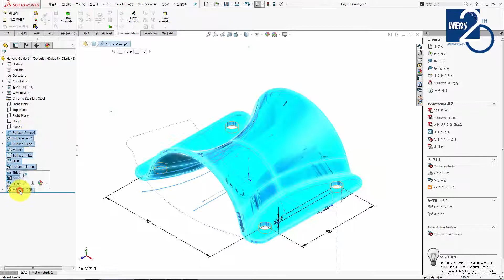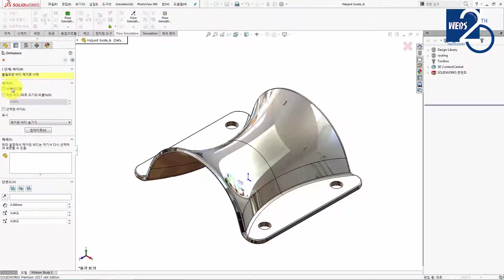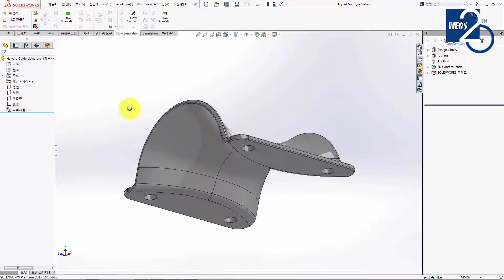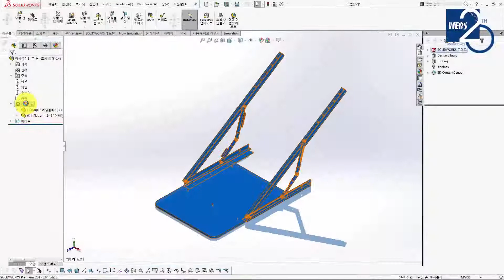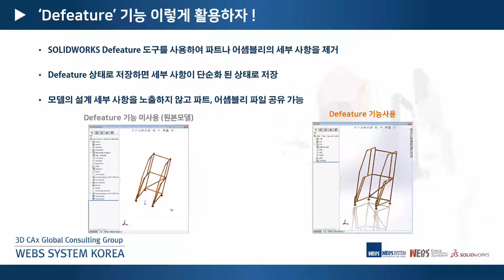[3D CAD] 설계 정보 삭제 후 파일 공유가 가능한 Defeature 기능소개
STEP 또는 IGS 변환 시 지오메트리 오류 해결 방법과
복잡한 어셈블리 파일을 바깥 부품으로 선택 후 파트로 저장 시 곡면으로 바뀌는 오류 해결방법에 대해 알아보도록 하겠습니다.

3D 설계 및 해석 전문_웹스시스템코리아